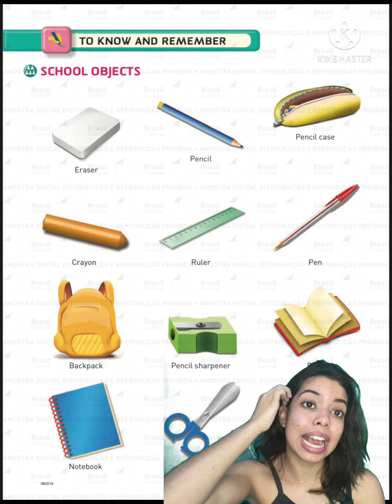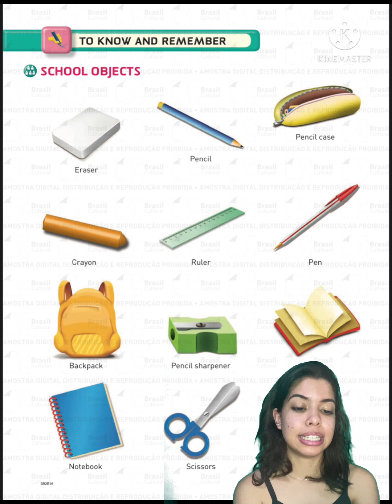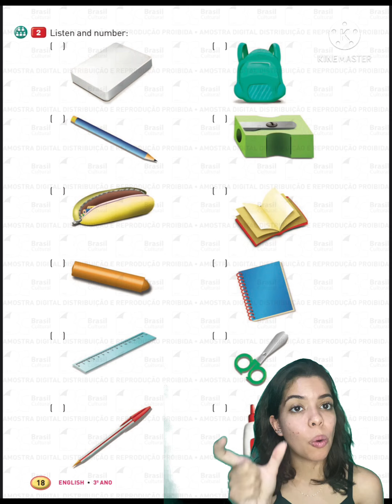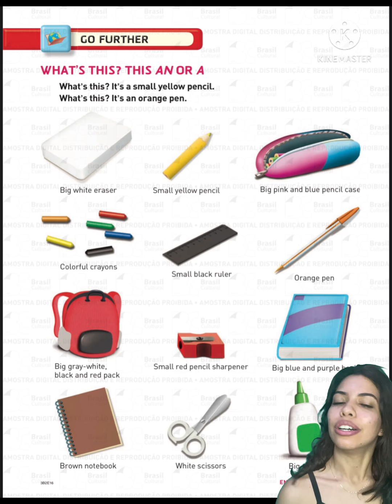Apostila Nossos Valores- livro 3- 3º ano, pg 15 a 19